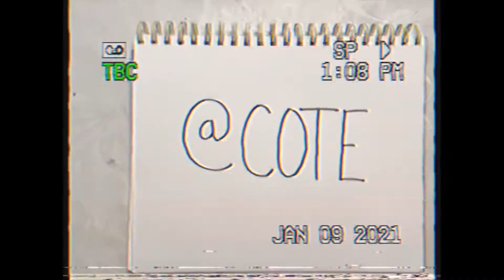Dad eats pancakes